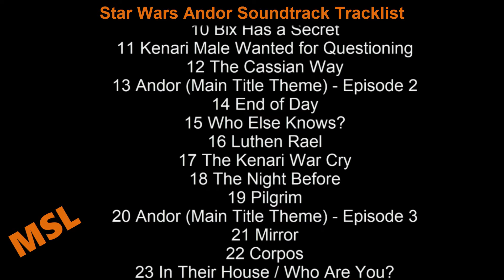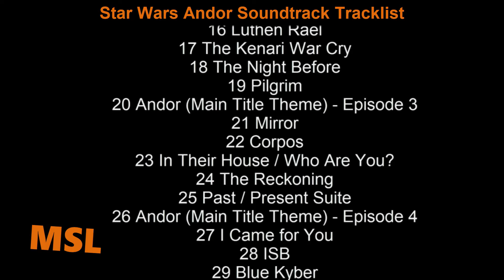Andor Soundtrack Tracklist - Volume 1 | Disney+ Star Wars Andor Episodes 1-4 (2022)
Star Wars Andor Soundtrack Tracklist Volume 1 (Episodes 1-4) - Disney+
🎵 Amazon Digital

Star Wars Andor Soundtrack Tracklist